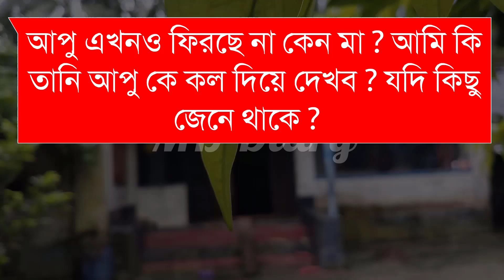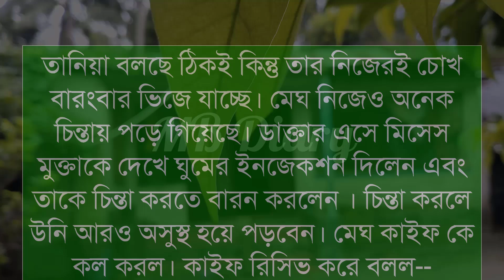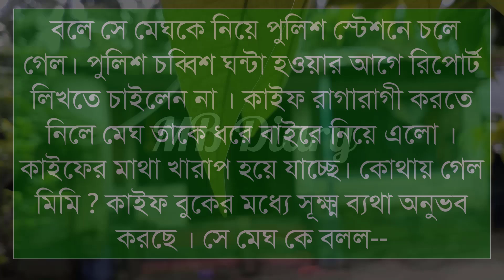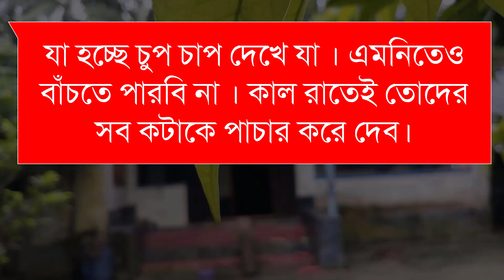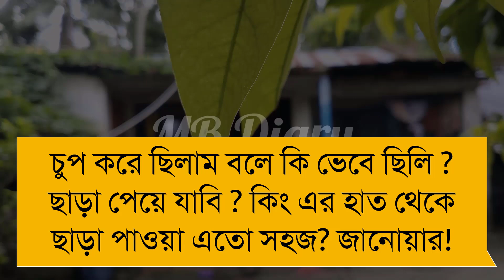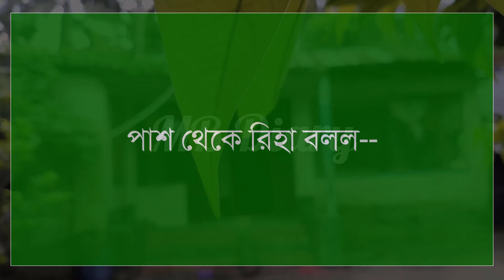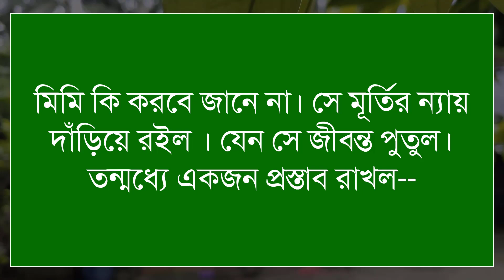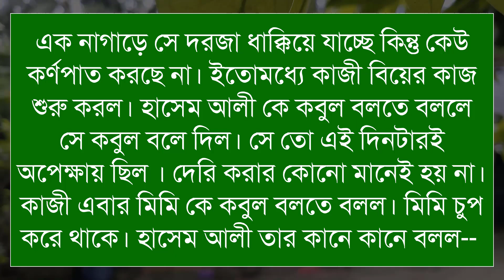হতে পারি বৃষ্টি (পর্ব-১৪) - Writer_মোহনা মিম|Romantic Love Story||Duet Love Story ||2022||MB Diary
Script writer: মোহনা মিম লেখিকা আপুকে অসংখ্য ধন্যবাদ আমাদের এত সুন্দর একটি গল্প উপহার দেয়ার জন্য।